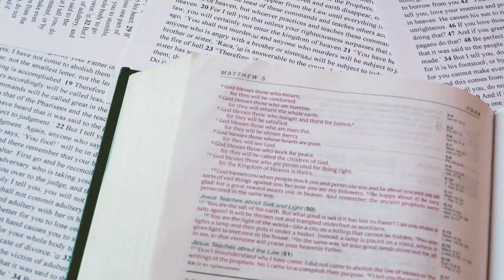Divine Intervention, or God's Sovereignty?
God asks Job a really tough question: "Will you make me guilty to justify yourself?" We best not play "god" with God! He is good, holy, and in charge of all things. Let's revere Him that way!